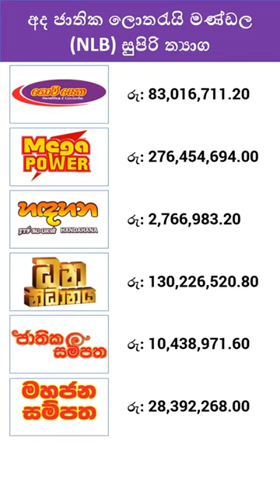2022.10.18 NLB Lottery Today Jackpots